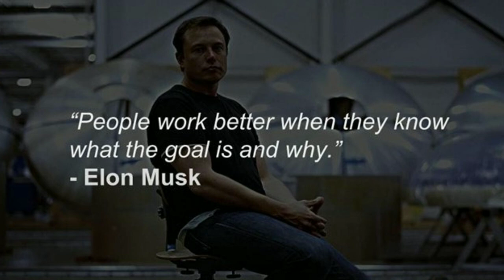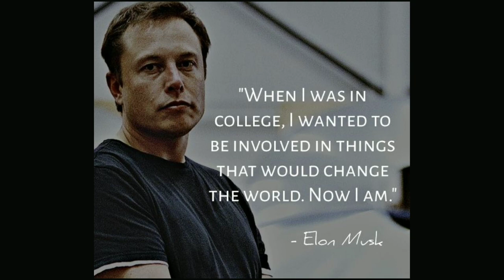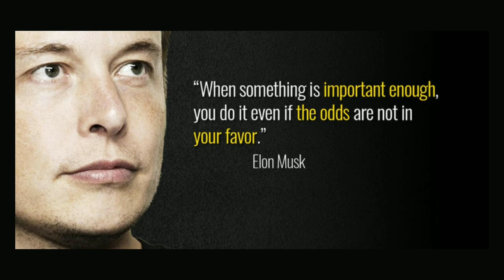This can boost your mind | ELON MUSK | students must watch | ENGLISH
Over the past five decades, Musk has managed to become the CEO of Tesla and SpaceX founder of The Boring Company and cofounder of OpenAI and Neuralink all while focused on his long-term goal: escaping Earth and colonizing Mars.

In fact, between space rockets, electric cars, solar batteries, and the billions he's made along the way, Musk is basically a real-life Tony Stark — which is why he served as an inspiration for Marvel's 2008 "Iron Man" film.
But it hasn't always been smooth sailing for Musk. He went from getting bullied in school to becoming a small-time entrepreneur and eventually the CEO of two major companies that seem like they're straight out of science fiction. Along the way, he almost went broke, incited lawsuits and government scrutiny, and became one of the most controversial figures in the world of business.
This is an update to an article originally published in August 2016. Katie Canales and Matt Weinberger contributed to an earlier version of this story.
Elon Musk was born on June 28, 1971, in Pretoria, South Africa.

A general view of the Union Building is seen in Pretoria, South Africa. Siphiwe Sibe

Musk's mother, Maye, is a professional dietitian and model. She has appeared on boxes of Special K cereal and the cover of Time magazine. In 2017, at the age of 69, she landed a contract with CoverGirl.

￼Elon and Maye Musk. Getty Images/Charles Eshelman

Source: The New York Times

After their parents divorced in 1979, the 9-year-old Musk and his younger brother  Kimbal decided to live with their father. It wasn't until after the move was made that his notoriously troubled relationship with his dad began to emerge. "It was not a good idea Musk said in a Rolling Stone interview about moving in with his father.

￼After graduation, Musk traveled to Stanford University to study for his PhD — but he barely started the program before leaving it. He deferred his admission after only two days in California, deciding to test his luck in the dot-com boom that was just getting underway. He never returned to finish his studies at Stanford.

Source: Forbes

With his brother, Kimbal, Musk launched Zip2. A cluster of Silicon Valley investors helped to fund the company, which provided city travel guides to newspapers like The New York Times and Chicago Tribune.

￼Kimbal Musk. Wikimedia Commons

Source: Rolling Stone

By the end of 2015, SpaceX had made 24 launches on assignments like resupplying the International Space Station, setting lots of records along the way. In 2016  the SpaceX Falcon 9 made the first successful ocean landing of a reusable orbital rocket.

The Falcon Heavy, the successor to the Falcon 9 and the most powerful rocket SpaceX has built to date, completed a successful maiden launch in February 2018. The Falcon Heavy carried a unique payload: a dummy dubbed "Starman," and Musk's personal cherry red Tesla Roadster, which were launched toward Martian orbit.

Musk can't stop coming up with new ideas, either, like the Hyperloop. A super-high-speed train that travels in a vacuum tube, the Hyperloop could theoretically transport passengers from Los Angeles to San Francisco in 30 minutes. brother, Kimbal. Fred Prouser/Reuters

Source: Rolling Stone

In 1983, at the age of 12, Musk sold a simple game called "Blastar" to a computer magazine for $500. Musk described it as "a trivial game ... but better than Flappy Bird."

￼Matt Weinberger/Business Insider

Source: WaitButWhy

Still, Musk's school days weren't easy — he was once hospitalized after being beaten by bullies. The bullies threw Musk down a set of stairs and beat him until he blacked out.

￼Matt Rourke/AP

In a similar vein, Musk started another company in 2016 — The Boring Company, which has a mission to dig a network of tunnels under and around cities for high-speed, no-traffic driving.

And in late 2015, Musk cofounded OpenAI, a nonprofit dedicated to researching artificial intelligence and ensuring it doesn't destroy humanity.

Musk founded one more company, this one in 2017: Neuralink, which is trying to build devices that can be implanted inside the human brain.

On May 4, Grimes gave birth to a baby boy who the couple named X Æ A-Xii Musk, or "X Ash A-12 Musk."

SpaceX has had two major milestones in 2020: First, in May, SpaceX partnered with NASA to complete its first launch of astronauts into space. Then, in November, SpaceX completed its first "operational" human spaceflight by sending four astronauts to the International Spacea also had a good year: It joined the S&P 500 in December, which caused its stock to soar. Now, the company's market value is over $660 billion Now, thanks to Tesla's stock surging in 2020, Musk is the second-richest person in the world with a net worth of $184 billion. Musk's wealth has surpassed Mark Zuckerberg and Bill Gates — now, he's second only to Jeff Bezo